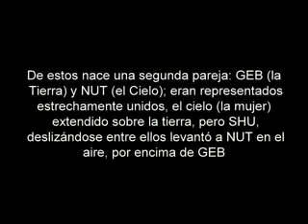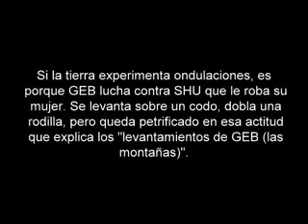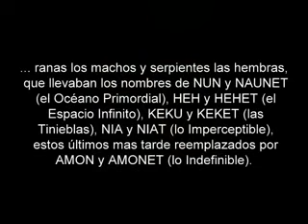La creación del mundo (Mitología egipcia).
La creación del mundo según las doctrinas Heliopolitana y Hermopolitana.